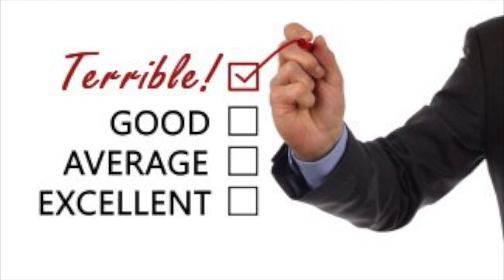Everything You Didn’t Know About Parseltongue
Harry slightly begrudges being a Parselmouth, as it serves as a constant reminder of the part of Voldemort inside him.

But there’s a lot more to Parseltongue than you might think. Here are some things you may or may not know about the language of snakes…

As always, Mischief Managed.